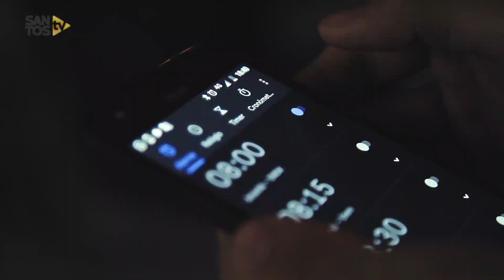TUTORIAL: SANTOS TE ENSINA A NÃO SE ATRASAR PRO ENEM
A Santos TV preparou um Tutorial de como não chegar atrasado no Enem com atletas profissionais do Santos. Fiquem ligados e boa prova!

A Santos TV é o canal oficial do Santos Futebol Clube. Só aqui você confere Bastidores das partidas, gols, lives, desafios, pegadinhas, vídeos emocionantes e tudo mais sobre o seu time do coração, o nosso Peixe!